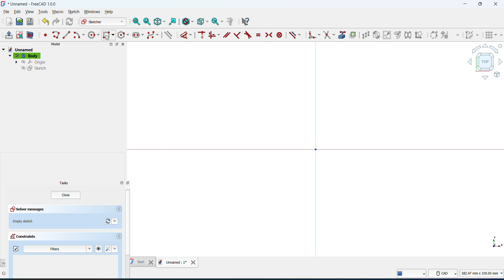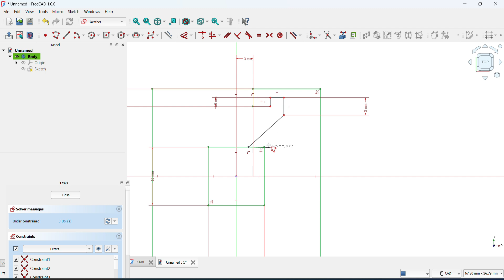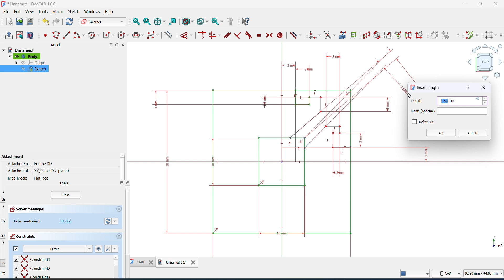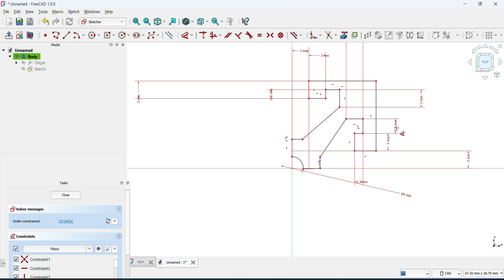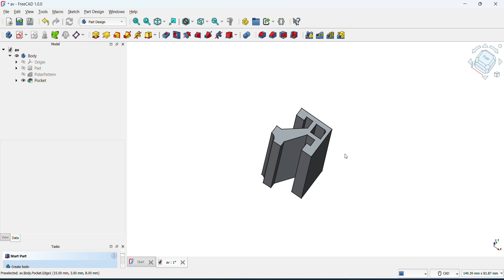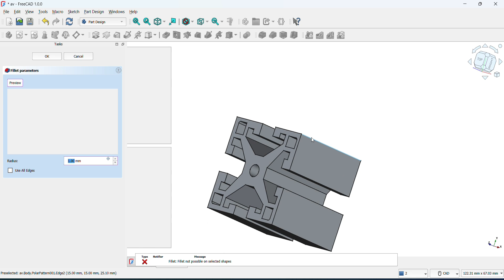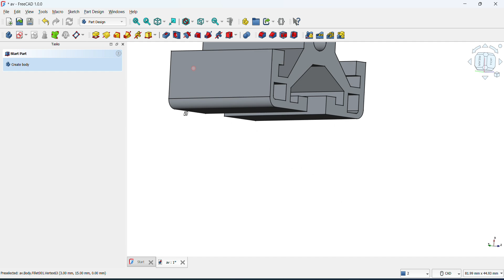New Tutorilas in FreeCAD 2.0|BASIC TUTORIALS IN FreeCAD|FreeCAD 1.0 Tutorial-02 for beginners 2025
This tutorial will introduce you to the basics of FreeCAD and after going through this tutorial you will be able to create your own 3D models.
When it comes to learning 3D modeling, you need to be patient and practice, but patience and learning pay off.
Once you learn FreeCAD you will be independent. FreeCAD is truly free software.
 Tank -    • T-90 WAR TANK IN CATIA | CATIA TUTORI...
2.    • Thin spherical shell   |  Ansys Workb...

Assembly in freecad
how to assemble in Freecad
simulation in freecad
freecad simulation
surafacing in freecad
assemble in freecad 2025
freecad tutorials in 2025
basic knowledge in freecad in 2025

how to download freecad 2.0
freecad,cnc,cad,cam,cnc routing,design,diy,woodworking,3d printing,maker,creativity,art,crafts,blender,inkscape,prusa slicer,obs